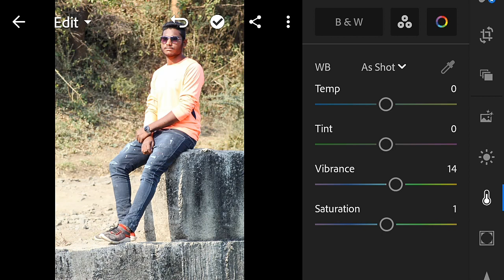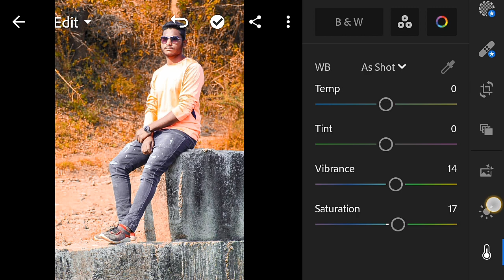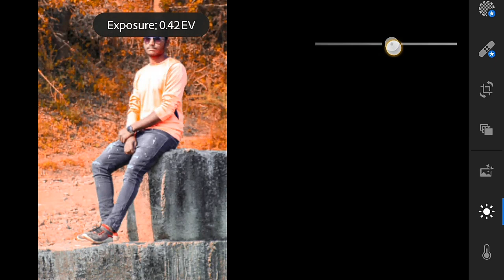New lightroom Effect photo Editing /2021/ lightroom Editing Roshu Editing77